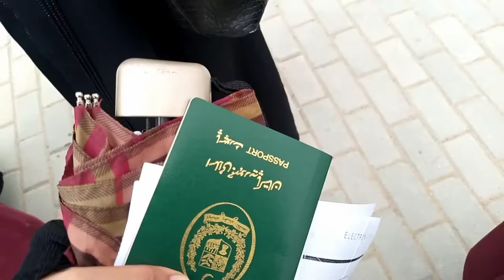Pakistan To Iran vlog | part 2 | Iran vlog by road🇮🇷